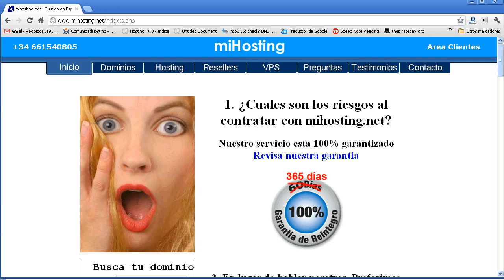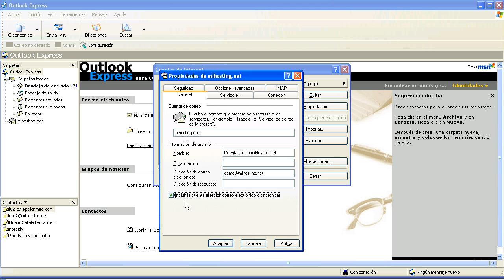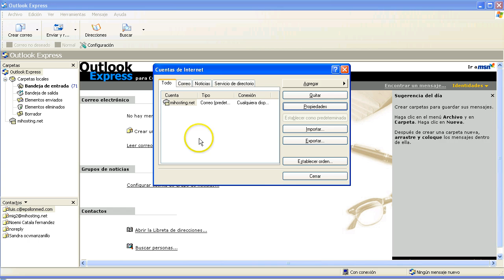Instalar tu email en Outlook express. No pierdas ningún email!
Te enseñamos a instalar tu correo electrónico en el programa de microsoft, outlook express. Una correcta instalación evitará que pierdas ningún correo electrónico.